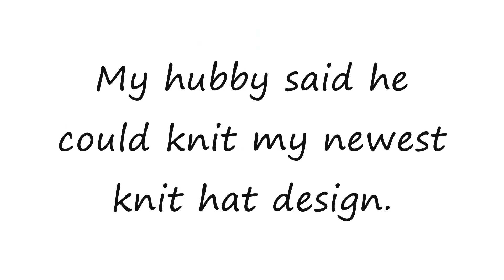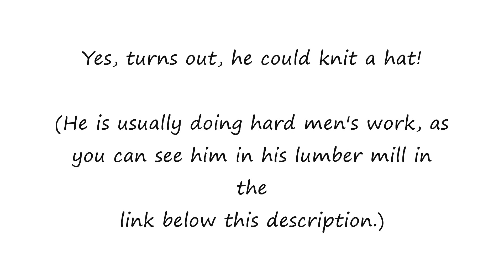FREE KNITTING PATTERN, Ed's Beanie Touque #2350, and home-made Sawmill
FREE KNITTING PATTERN, Ed's Beanie Touque #2350, and Ed's home-made Sawmill.
My husband said he could knit my new EASY BEANIE/HAT pattern!
He said his mother taught him to knit when he was 10 yrs old, (he is
75 now), and that he had knit a pair of mittens.
I said, sure... here are yarn and needles.
Turns out, Yes!, he can knit a hat!  So now that you know
how easy this hat is to make, how about trying it yourself?

and please watch the youtube video of

The mill is hand-made by my husband Edward, using Volkswagen parts, and an old Volkswagen motor.  He made it in the back yard, it is 20 feet long, on wheels (yes Volkswagen wheels), and when finished, he pulled it 325 kilometers to our cottage, where it now resides permanently.The beginning of the video shows another one of Edward's inventions, he made himself a self-sharper for his large sawmill blades.  It's very pleasant to watch, almost meditative, and it saves him a ton of work because he had to sharpen each one of those notches by hand before!!

I hope you enjoy the Sawmill video, and if so, please comment so my son Chad will know you were there!  Thanks everyone for watching my videos, and I hope you continue to watch in 2019!